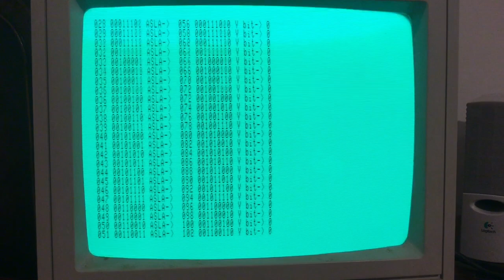Revised ASL demonstration for the 6809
Steve Bjork claims that the 6809 does not correctly indicate an ‘error’ condition (overflow) when the ASL operation produces a result that is outside of the boundaries of an 8-bit signed integer (greater than 63 or less than -64). See for yourself. This program scrolls through from the most negative number (-128) to the most positive (+127) and shows the result of the ASL and the status of the overflow (V) bit.